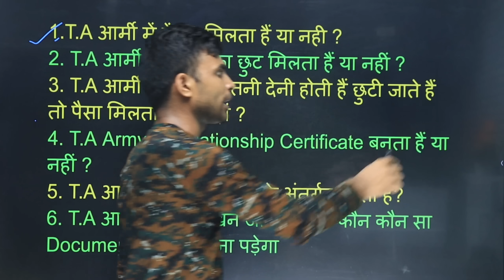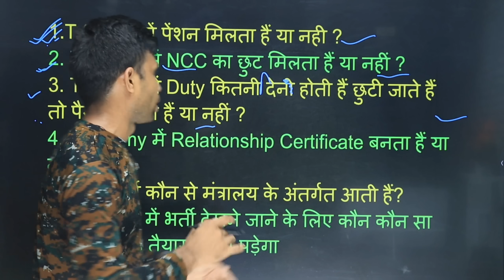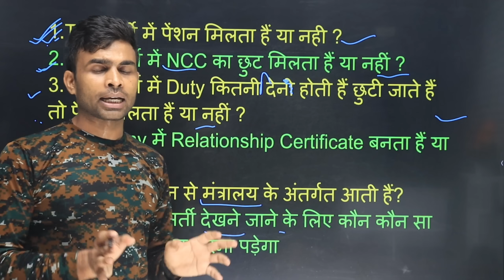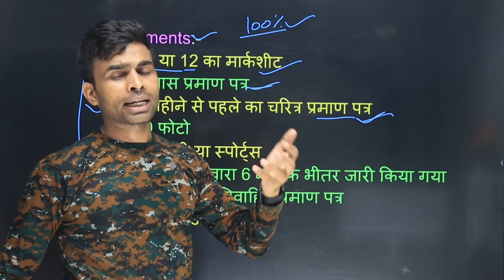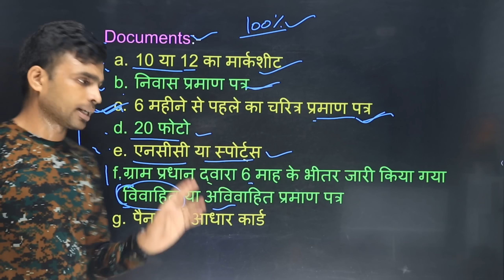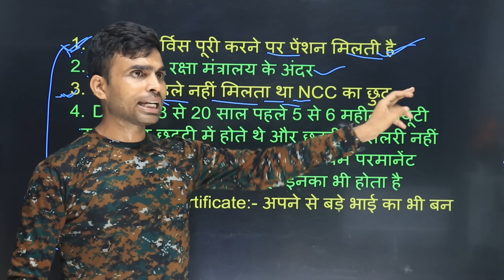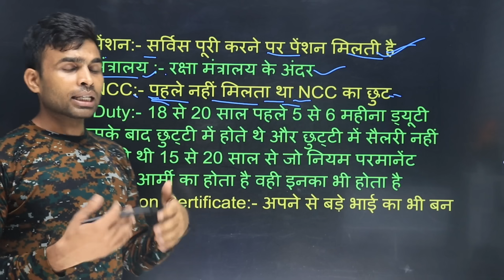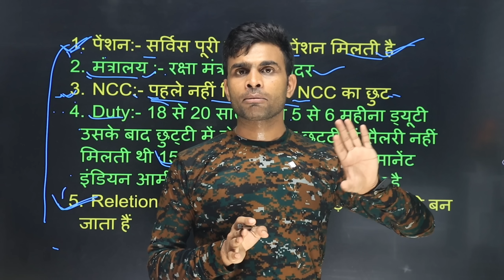T.A आर्मी भर्ती 2024 की पुरी जानकारी ✅|| territorial army bharti 2024| t.a army full details 2024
Territorial army Bharti latest news
Territorial army Bharti update
T.a Bharti latest news
T.a Bharti all india
T.a army Bharti